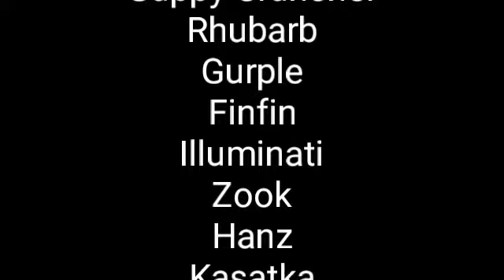Insaniquarium: The Series Episode 5 Credits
Song: Ocean Man by Ween
Don't ©️ me YouTube pls.